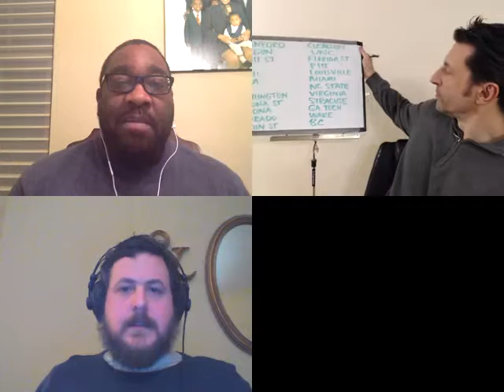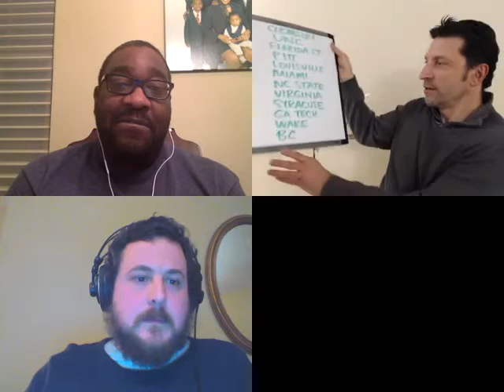Pac 12 Breakdown 24 / Pac 12 vs ACC, Who Wins?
On this week's Pac 12 Breakdown we launch our series matching up the conference vs the rest of the Power 5. We kickoff with the Pac 12 going head to head with the ACC.